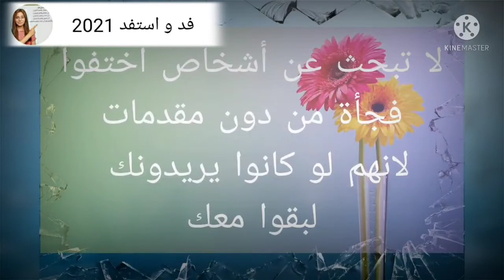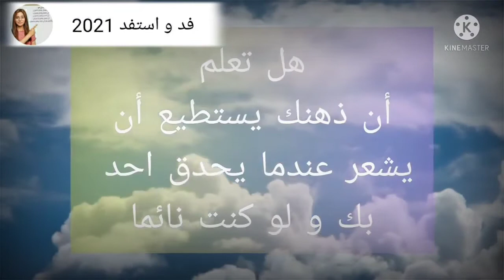معلومات نفسية مميزة يجهلها الكثيرين | عندما يحذق احد بك و لو كنت نائما فأعلم أن...